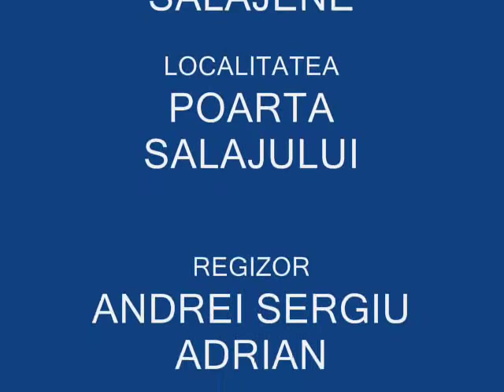SCOALA MEA-POARTA SALAJULUI.wmv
Un videoclip despre scoala din Poarta Salajului, comuna Romanasi, judetul Salaj